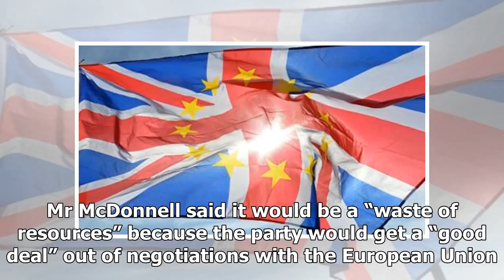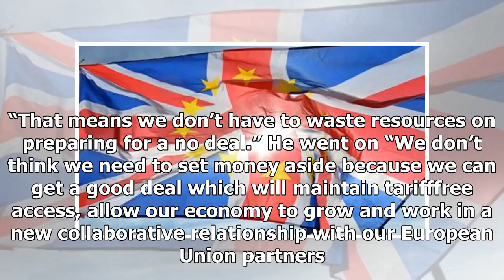Latest News 365 - Labor will not waste resources ' prepare to no agreement on brexit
Latest News 365 - Latest News 365 - Labor will not waste resources  prepare to no agreement on brexit

Labour would not set money aside to prepare for a “no deal” Brexit if it were in power, shadow chancellor John McDonnell has said. Mr McDonnell said it would be a “waste of resources” because the party would get a “good deal” out of negotiations with the European Union. The Government has committed £500 million for Brexit preparations, with more than £250 million additional funding in 201718, but this is not exclusively for a scenario in which Britain leaves without a deal. The Shadow Chancellor...